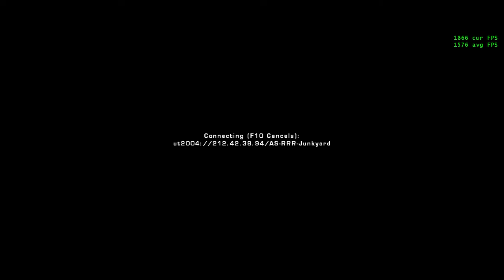koffee vs Dan [industrial; junk; subrosa]